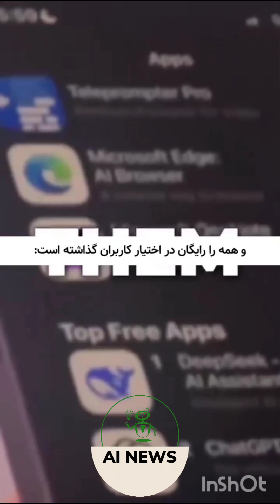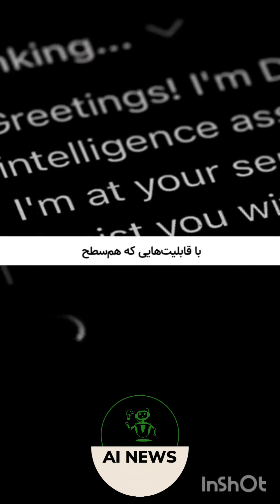رقابت هوش مصنوعی ها! آیا چین برنده این رقابته؟!🦾🦾